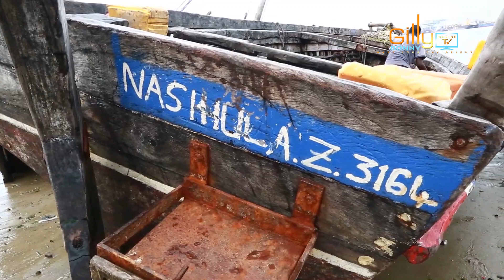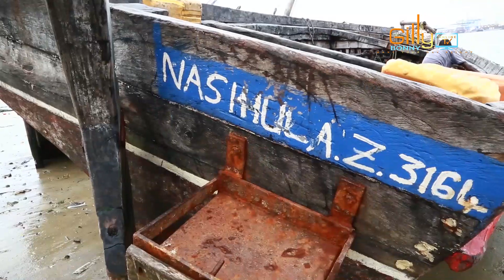MAJAMBAZI WAKAMATWA/'Jeshi la Polisi latangaza Msako Mkali ''lazima Tuhakikishe Wanaisha''